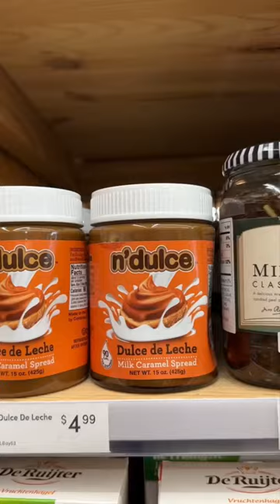i got the cutest mug from World Market